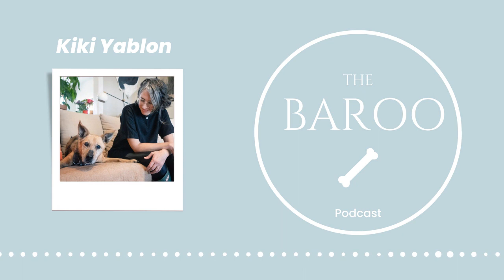Barking and Behavior with Kiki Yablon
In this episode I chat barking and behavior with certified professional dog trainer Kiki Yablon. Kiki has a Master of Arts in Applied Behavioral Science and is faculty at the renowned Karen Pryer dog training academy.  We chat about what barking is, what your dog may be trying to tell you, and some ways you may be able to change this often undesirable behavior.